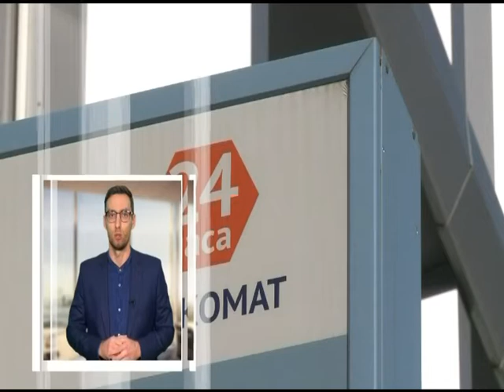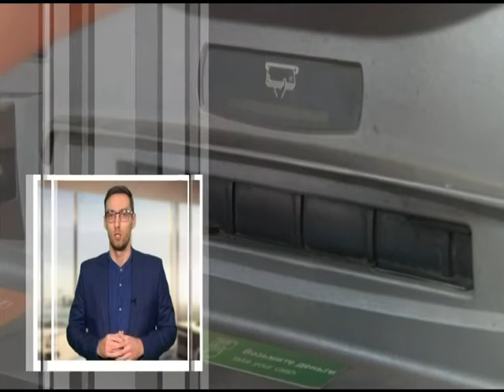Как мошенники получают данные о банковских картах